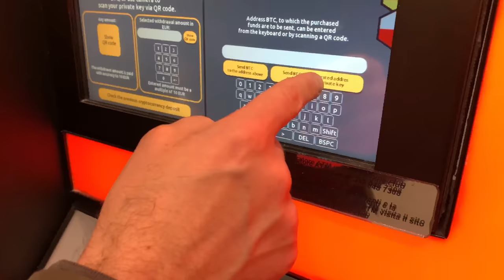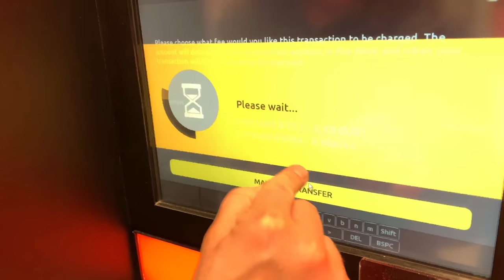INVESTIRE IN BITCOIN in CONTANTI usando un ATM Criptovalute in Italia 🤑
Ciao sono Mauro Caimi, trader e analista quantitativo. Investire in bitcoin usando contanti attraverso un atm bitcoin in Italia. Criptovalute nel mondo reale, non si trova spesso una cosa del genere.
Vuoi sapere come è andata e quali sono state le difficoltà?
Buona visione.